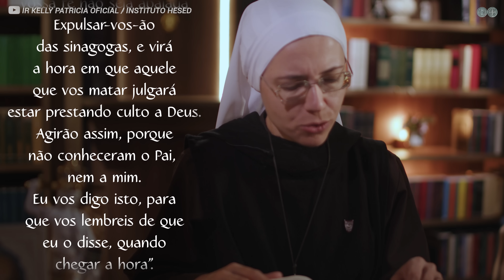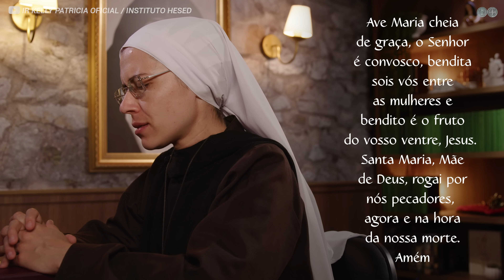Palavra de Deus | O Espírito Santo te ajudará (Jo 15,26-16,4a) Ir. Ma Raquel 06/05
Meditação da Palavra de Deus com a Irmã Maria Raquel do Instituto Hesed #980

Estamos nos aproximando da Novena de Pentecostes e o Evangelho de hoje destaca a promessa de Jesus sobre o envio do Espírito Santo como defensor e testemunha da verdade.

Ir Maria Raquel enfatiza a importância do Espírito Santo na vida dos fiéis, como fonte de força, renovação e discernimento. Ela te encoraja a renovar sua confiança em Deus mesmo diante das dificuldades e a invocar o Espírito Santo em sua vida.

Assista este vídeo até o final e mergulhe no poder da Palavra de Deus

ROSÁRIOS PRESENCIAIS NO MÊS DE MARIA

SANTO ROSÁRIO EM BELÉM/PA - REGIÃO NORTE
-Data: 01/05
-Local: Catedral da Sé - Praça Dom Frei Caetano Brandão

SANTO ROSÁRIO EM BRASÍLIA/DF - REGIÃO CENTRO OESTE
- Data: 04/05
-Local: Paróquia Imaculada Conceição de Maria. SMT área especial 01. Conjunto 12. Taguatinga Sul.

SANTO ROSÁRIO EM CURITIBA/PR - REGIÃO SUL
-Data: 11/05
-Local: TV EVANGELIZAR

ROSÁRIO DE PENTECOSTES EM FORTALEZA/CE - REGIÃO NORDESTE
-Data: 19/05
-Local: Instituto Hesed - Mosteiro Rainha do Anjos e São José

SANTO ROSÁRIO EM VALINHOS/SP - REGIÃO SUDESTE
- Data: 26/05
- Local: TV SÉCULO XXI (Programa: Louvemos ao Senhor)

Doe através do PIX:
ou através das contas bancárias:

Bradesco
Ag. 2572 - C/c: 318908-2
Banco Itaú

Mande seu testemunho:
Ou através do nosso aplicativo Instituto Hesed

LIVES:
Santo Rosário às 4h45 (às sextas-feiras as 4h)